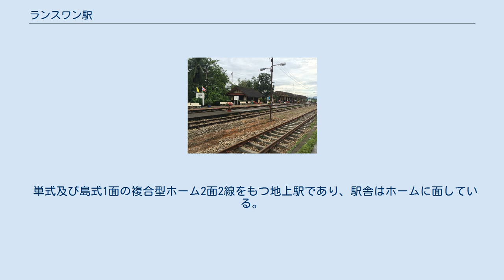ランスワン駅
ランスワン駅 （ランスワンえき、タイ語:สถานีรถไฟหลังสวน）は、タイ王国南部チュムポーン県ランスワン郡にある、タイ国有鉄道南本線の駅である。
 ランスワン駅はタイ王国南部チュムポーン県にあり、人口約7万2千人が暮らすランスワン郡にある。
町の中心部よりやや南東方向に外れている為、利便性が悪い。
駅の正面側（北東側）が、市街地である。
 一等駅であり、一部の特急列車が停車する駅でもある。
1日に20本（10往復）の列車が発着しその内訳は、特急2往復、急行1往復、快速5往復、普通2往復である。
尚快速1往復、普通1往復は当駅が始発、終着である。
 タイ国有鉄道南本線は東北本線、北本線に次ぐ3番目の幹線として着工された。
旧トンブリー駅 - ペッチャブリー駅間（150.49km）が1903年6月19日に開業したのを皮切りに、南北3か所（ペッチャブリー駅、ソンクラー駅、カンタン駅）より同時に延伸工事が開始され、当駅は南側からの工事により1916年7月17日に開業した。
2ヶ月後の1916年9月1日に南北からの路線工事が完了し接続された。